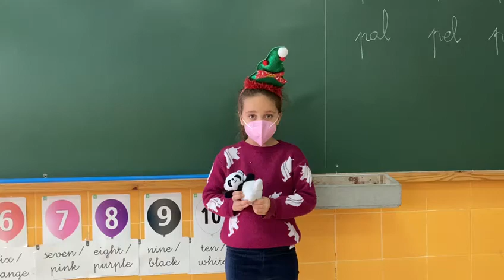MaristasCT. Destreza oral en primaria [inglés]1